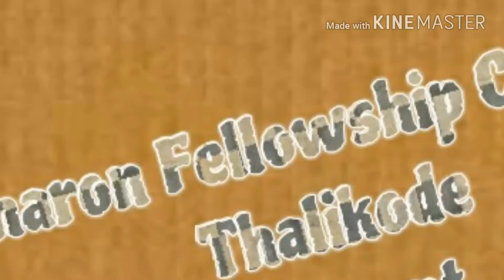Thalicode convention 2018